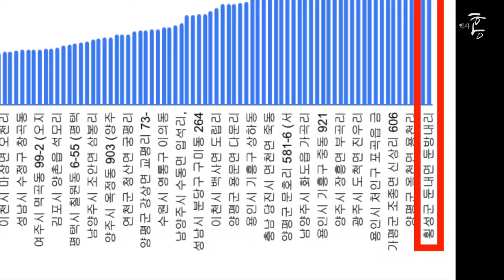"와.. 이정도면 현대판 유배지네!" 수도권에서 가장 경사가 높은 전원마을 10